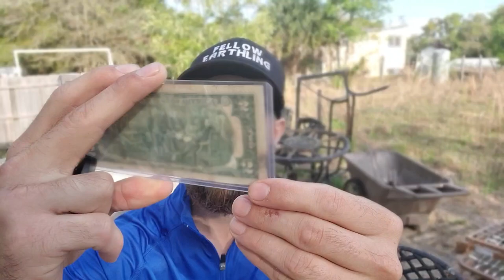How To Get The Most Out Of Your Business (Junk Removal or Dumpster Rental)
Hi my name is Austin Lee Hiers, This channel will be focusing on bringing YOU, The subscribers the most value possible.
I will accomplish this by sharing my life experience's with you through a time machine called THE CAMERA.

Etrepreneurship will play a big role on this channel. So if you are looking for something fun to watch and love to make money, THIS IS THE CHANNEL FOR YOU!

Igenius-austinhustlehiers.igenius.biz

GetUpside is an app that gives you cash back when you get gas.